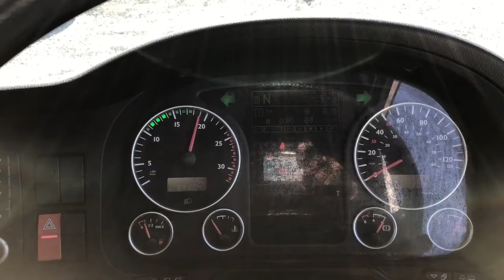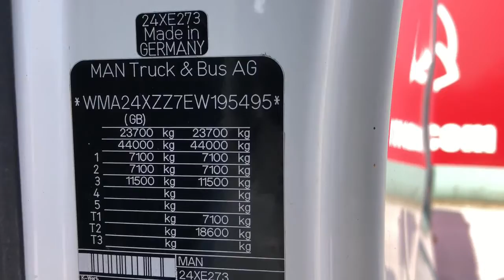Used 2014 - MAN TGX 26.440 6X2/2 BLS EURO 6 for sale in Auction | Used Truck | equippo.com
FOR SALE IN MARCH 31 ONLINE AUCTION.
Video of a 2014 - MAN TGX 26.440 6X2/2 BLS EURO 6 | Used Truck for sale in Auction